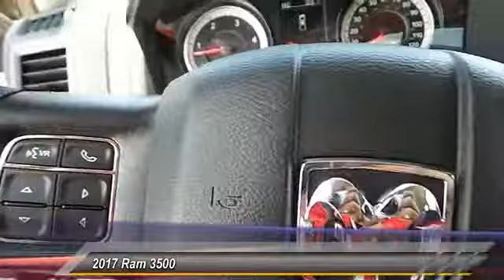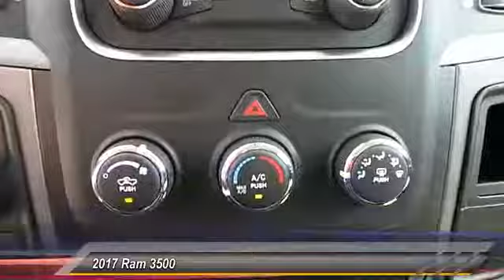2017 Ram 3500 Hobbs NM 7090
2017 Ram 3500 Tradesman 4x4 Crew Cab 8' Box

NOTITLE